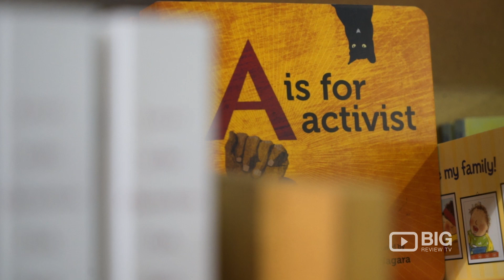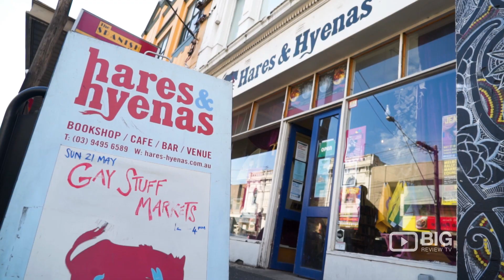Hares & Hyenas, a Book Store or Bookshop in Melbourne for Books or for DVDs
Hares & Hyenas is Melbourne's queer bookshop, community hub, cafe and bar. They have the truly amazing range of books, magazines and DVDs for the queer reader.

Hares & Hyenas
63 Johnston St, Fitzroy VIC Australia 3065